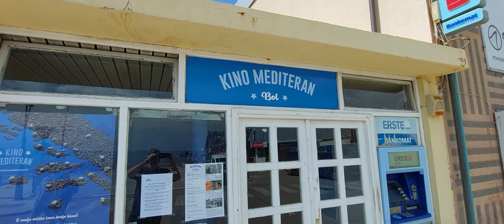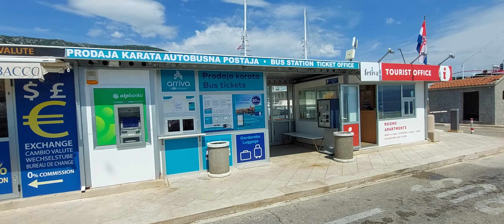Bol, Brač island, HR 🇭🇷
real paradise